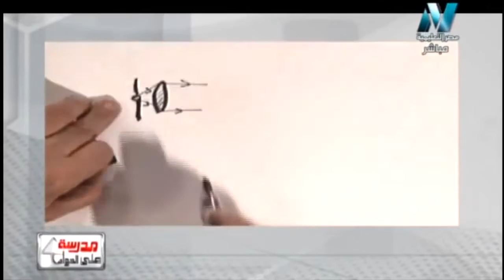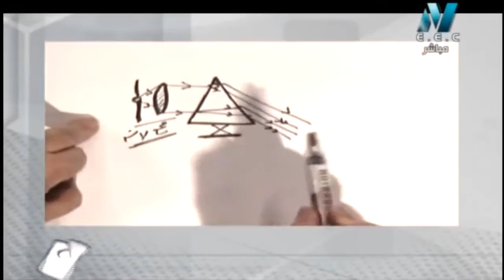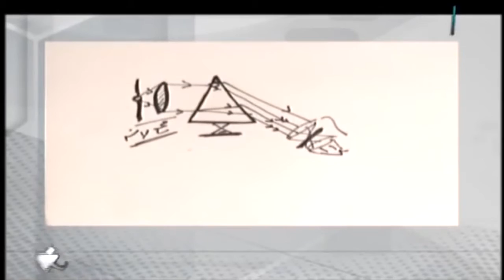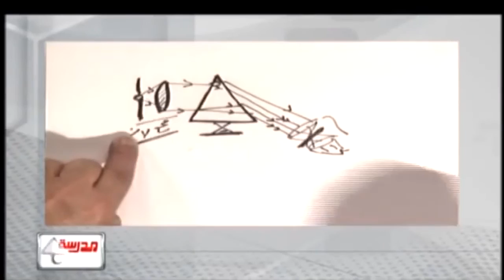فيزياء 3 ثانوي : كل ما يجب أن تعرفه يا بندق عن المطياف ( الرسم و التركيب و أسئلة متنوعة ) أ عزت سعد